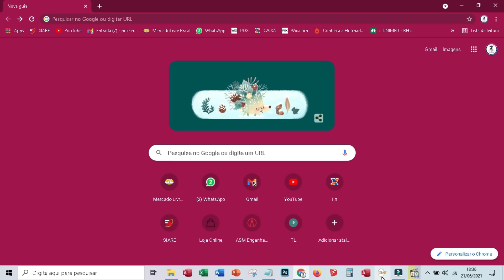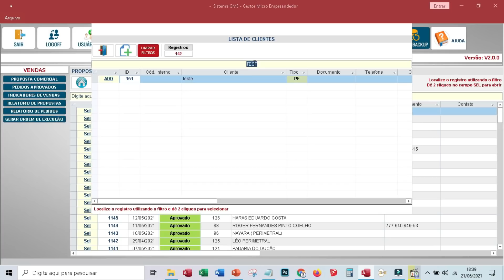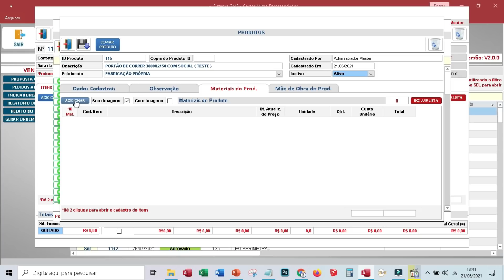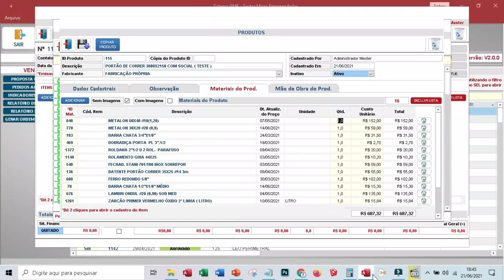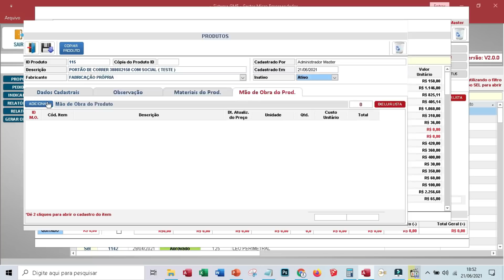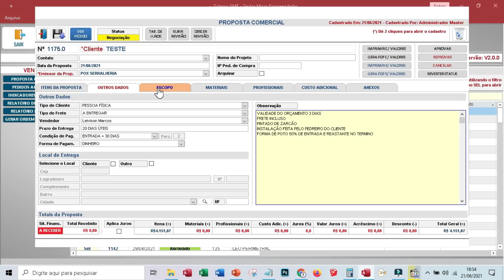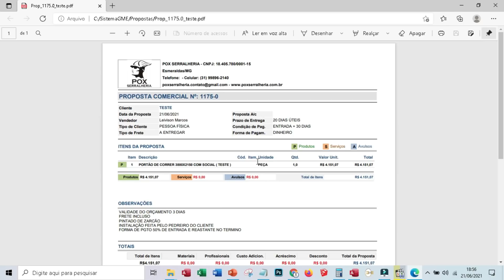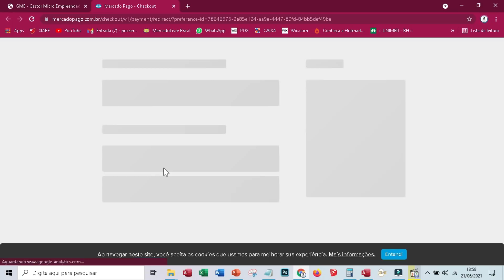Série - Como Fazer Um Portão de Correr - Parte 3